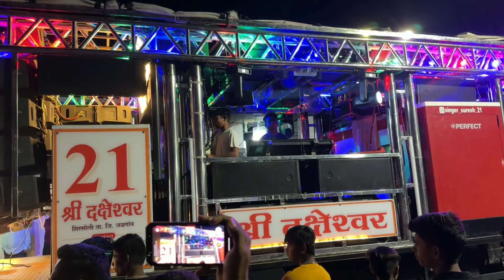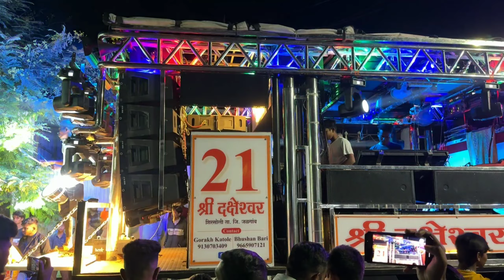🚩🙏(सप्तशृंगी देवी गीत) बाई व अंबाबाई तुले पहिले कोणी देख व | Shree Daksheshwar Band Shirsoli 🎹🥁🎧🎧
कृपया लक्ष द्या चॅनेलचा कोणताही व्हिडिओ कॉपी करण बेकायदेशीर आहे, कृपया कॉपी करण्याचा प्रयत्न करू सुद्धा नका ... आणि मी माझ्या Famous Bands Channel च्या कोणत्याही व्हिडिओ / ऑडिओ ची कॉपी किंवा वापरण्याची परवानगी देत नाही आमच्या चैनल वर असलेले व्हिडिओ डाऊनलोड करून अथवा ©कॉपीराईट करून कुठल्याही सोशल मीडियावर टाकण्याची परवानगी नाही.